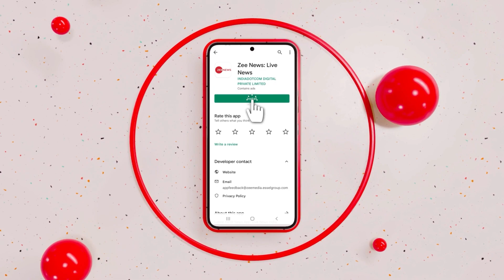Know which shows topped the Hindi streaming ratings | Zee English News | Entertainment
Koffee with Karan's first episode has crossed 12.2 M views and tops the Hindi streaming show ratings, know other shows and their ratings.